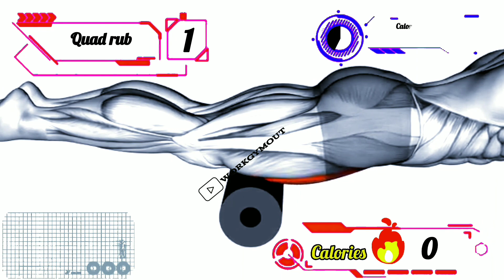➤ Do This 3-min Effective Top 5 Exercises in YOUTUBE!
👉Click the CC button in the upper right corner to turn on subtitles in your language.
If you have questions, write them in the comments, I will answer personally as soon as possible!

✅Recommended Plan
✅Following along with this video means
completing all exercises = 1 round
✅Repeat for 2 Rounds for a complete workout
🟡Duration: 2.50 minutes
💪Exercises quantity: 5
🔶Format: 1 exercise = 30 seconds work + 1.3 seconds rest
🧘Equipment: your body
⏳Timecodes
00:00 - Start
00:03 - Exercise 1
00:36 - Exercise 2
01:07 - Exercise 3
01:38 - Exercise 4
02:09 - Exercise 5
Your doctor or another healthcare professional should always be consulted if you have any concerns or questions about your health. Because of what you might have read on this website, you should not ignore, delay, or avoid getting medical or health-related advice from your healthcare provider.